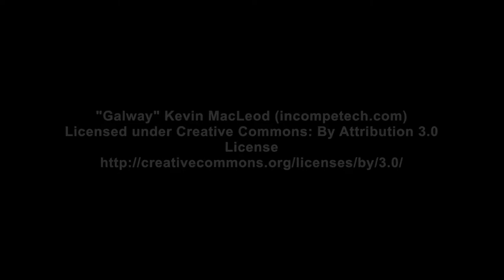Koroit Irish Festival 2018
Koroit Irish Festival 2018 Street Procession HIghlights